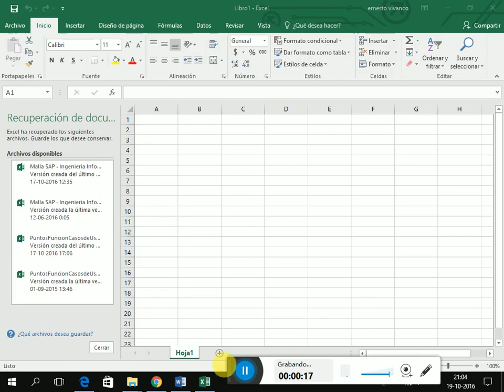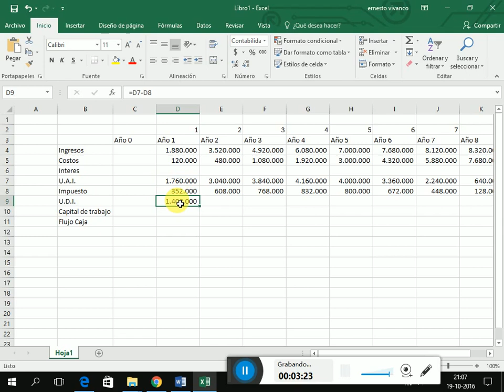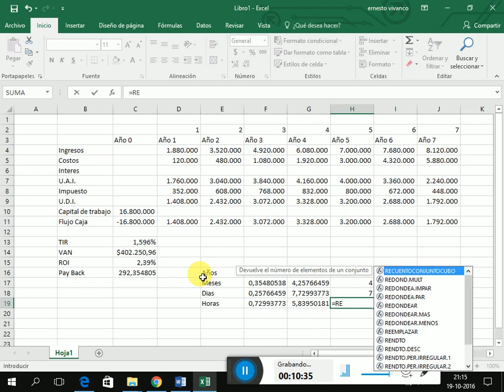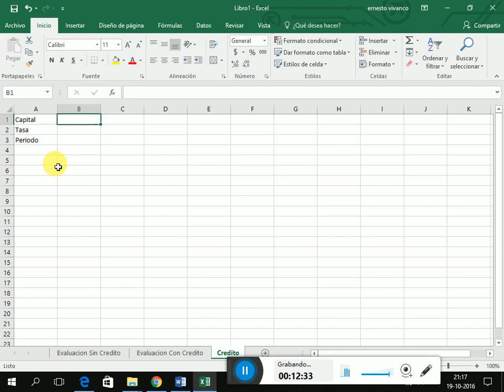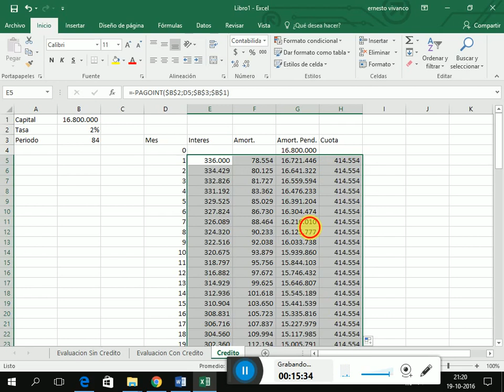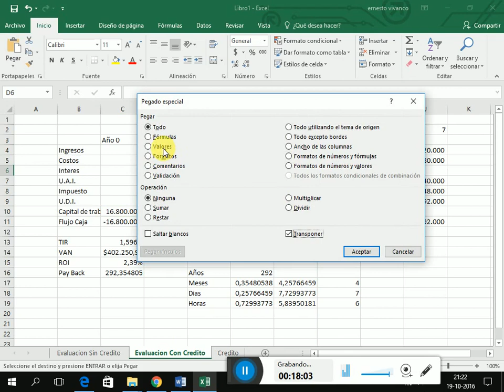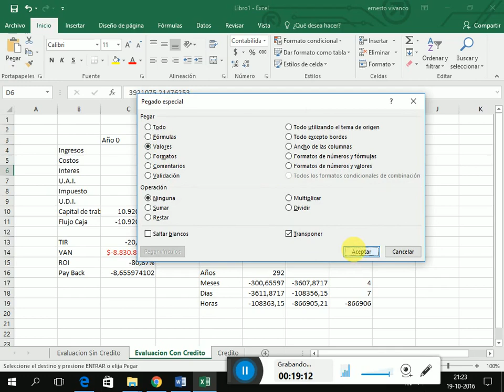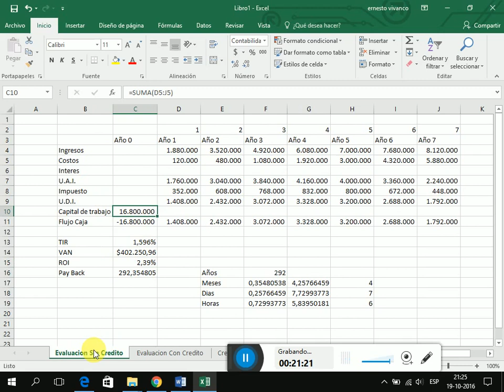Ejercicio Belico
Ejercicio PEP Inacap